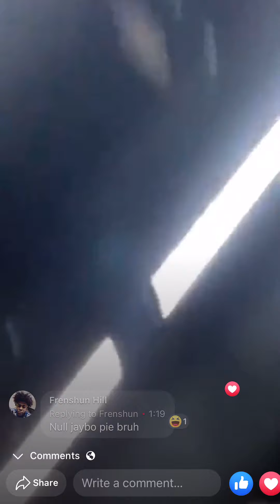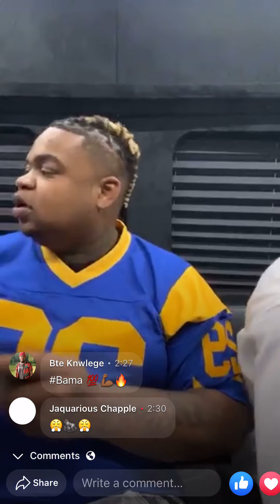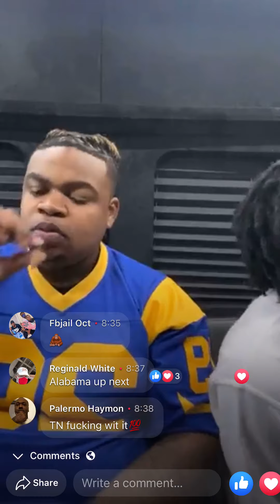Big yavo & Jay Diego on live Turnt up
Add me on Facebook @Li Cam